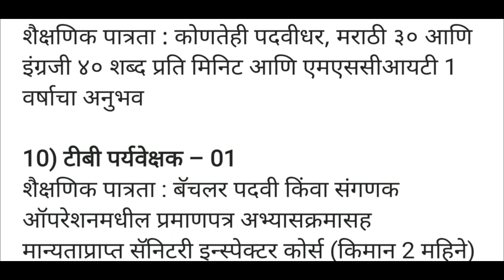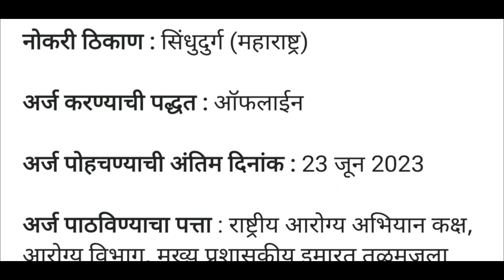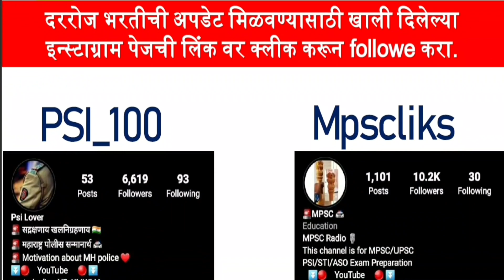राष्ट्रीय आरोग्य अभियान सिंधुदुर्ग येथे 101 जागांसाठी भरती| NHM Sindhudurg Bharti 2023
NHM Sindhudurg Bharti 2023 राष्ट्रीय आरोग्य अभियान सिंधुदुर्ग येथे विविध पदे भरण्यासाठी भरती होणार आहे. यासाठीची अधिसूचना जारी करण्यात आलेली आहे. पदांनुसार इच्छुक आणि पात्र उमेदवारांनी खाली दिलेल्या पत्त्यावर पोस्टाने अर्ज पाठवावा. अर्ज पोहचण्याची अंतिम दिनांक 23 जून 2023 आहे.

official website / अधिकृत संकेतस्थळ / जाहिरात

राष्ट्रीय आरोग्य अभियान सिंधुदुर्ग येथे 101 जागांसाठी भरती
| NHM Sindhudurg  Bharti 2023

धन्यवाद !

Follow
Follow
Follow

🚨 महाराष्ट्र पोलीस 🚔
🚨 रुबाब खाकीचा 👮

Follow -- #@_Psi_100
Follow -- #@_Psi_100
Follow -- #@_Psi_100